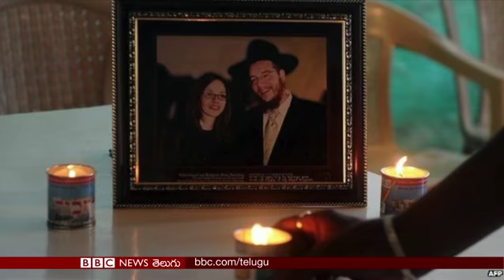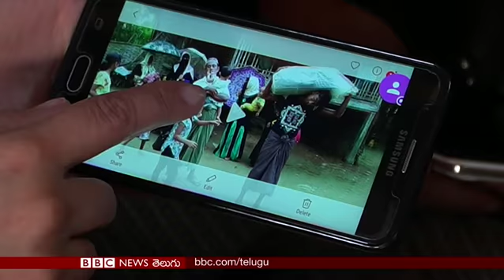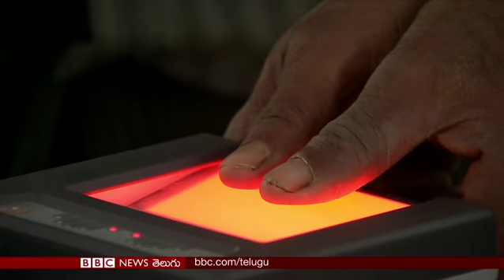Is It safe to Rohingyas to go back to Myanmar: BBC Prapancham with Paritosh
రోహింజ్యాలను తిప్పిపంపడంలో సాధ్యాసాధ్యాలు, ముంబయి దాడుల్లో తల్లిదండ్రులను కోల్పోయి తొమ్మిదేళ్ల తరువాత అదే నగరానికి వస్తున్న బాలుడు మోషే, ఇథియోపియాలో ఏకశిలా చర్చిలు, సౌదీఅరేబియాలో తొలిసారి మహిళల కోసం నిర్వహిస్తున్న కార్ల ప్రదర్శన.. ఇలాంటి వార్తావిశేషాలన్నీ మీ ‘బీబీసీ ప్రపంచం’లో